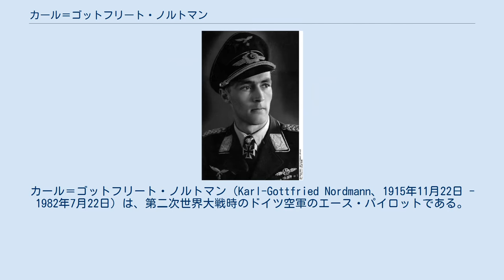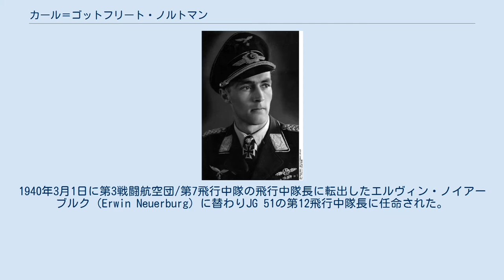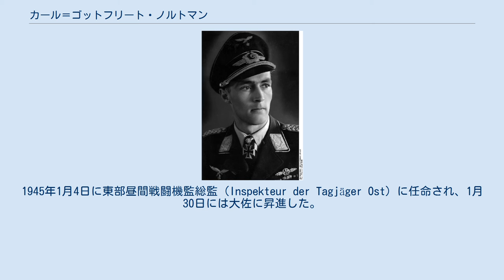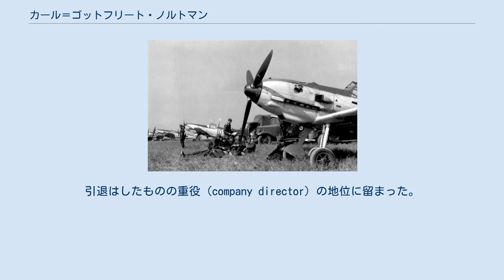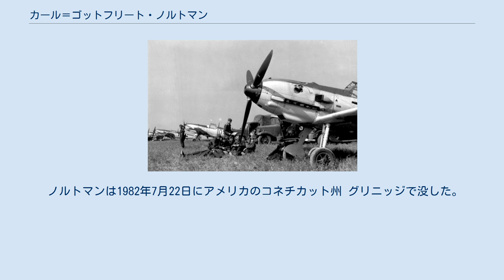カール＝ゴットフリート・ノルトマン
メルセデス・ベンツの人物
カール＝ゴットフリート・ノルトマン（Karl-Gottfried Nordmann、1915年11月22日 - 1982年7月22日）は、第二次世界大戦時のドイツ空軍のエース・パイロットである。
800回以上の作戦行動に出撃し、78機の撃墜を記録した。
それらの大多数は東部戦線で、1機はポーランド侵攻時に、8機はフランス侵攻時とバトル・オブ・ブリテンで挙げた戦果であった。
戦後はダイムラー・ベンツ社の北アメリカの支社で社長を務めた。
 ギーセンで生まれたノルトマンは、1936年に第三帝国時代のドイツ空軍に志願入隊した。
飛行訓練を受けた後の1938年10月に第132戦闘航空団（Jagdgeschwader 132：JG 132）に配属された。
数回の改称を経て部隊は第51戦闘航空団（JG 51）の隷下となった。
ノルドマンはポーランド、フランス、イギリス上空の戦闘で9機を撃墜し、バルバロッサ作戦でドイツがソビエト連邦へ侵攻するとJG 51の第4飛行隊（IV/JG 51）の飛行隊長（Gruppenkommandeur）に任命された。
31機撃墜の戦功により1941年8月1日に騎士鉄十字勲章を授与され、59機目を撃墜した後の同年9月16日に騎士鉄十字勲章に柏葉を追加授与された。
柏葉付騎士鉄十字章はノルトマンに授与された当時は軍人に与えられる最高位の勲章であった。
 1942年4月10日にノルトマンはそれから2年間指揮を執ることになるJG 51の戦闘航空団司令に任命されたが、1943年1月17日の空中衝突により負傷したことで飛行停止となり、それ以降の出撃を禁じられた。
1944年4月1日にJG 51の指揮権を返上し、東プロイセン航空兵指導官に任命され、その後は第6昼間戦闘機隊総監（Jagdabschnittsführer 6）を経て、終戦まで第1戦闘機師団の指揮官を務めた。
 第二次世界大戦後にノルトマンはダイムラー・ベンツ社の販売部門に入社し、1971年から1982年に死去する間際まで北米とカナダのメルセデス・ベンツの現地法人で社長を務めた。
 ノルトマンは1915年11月22日に当時ドイツ帝国のヘッセン大公国のギーセンで医師の息子に生まれ、1936年4月1日にドイツ空軍に士官候補生（Fahnenjunker）として入隊した。
1938年1月1日に少尉に任官すると同年3月30日に第253爆撃航空団（Kampfgeschwader 253：KG 253）の第1飛行中隊に配属されたが、その後テオドール・オステルカンプ大佐が指揮官を務める戦闘機学校に入校した。
1938年7月から後に第51戦闘航空団の第IV飛行隊となる第77戦闘航空団の第I飛行隊の本部で（Staffeloffizier）を務めた。
 この部隊は当初は第132戦闘航空団/第VI飛行隊であったが1938年11月2日に第331戦闘航空団/第I飛行隊に改称されるといったように数度にわたり部隊名を変更された。
ブレスラウ＝シェーンガルテン（Breslau-Schöngarten：現在ではコペルニクス・ヴロツワフ空港と呼ばれている）へ移動すると再度改称され、1939年5月1日に第77戦闘航空団/第I飛行隊（I./JG 77）、後に第51戦闘航空団/第IV飛行隊（IV./JG 51）となった。
 1939年9月1日金曜日にドイツがポーランドに侵攻してヨーロッパで第二次世界大戦が始まった。
ノルトマンは9月3日にポーランド軍のPZL.43を撃墜して初戦果とし、フランス侵攻で2機目を、バトル・オブ・ブリテンで更に7機を撃墜した。
1940年3月1日に第3戦闘航空団/第7飛行中隊の飛行中隊長に転出したエルヴィン・ノイアーブルク（Erwin Neuerburg）に替わりJG 51の第12飛行中隊長に任命された。
この任用により4月1日に中尉に昇進した。
10月17日にイギリス空軍所属の2機のスーパーマリン スピットファイア機を撃墜し、1941年5月6日には9機目の戦果を挙げた。
 第51戦闘航空団/第IV飛行隊のメッサーシュミット Bf109（フランス 1940年8月） 1941年6月にJG 51とドイツ空軍の大多数はソビエト連邦への侵攻のバルバロッサ作戦準備のために東部戦線へ移された。
7月20日にノルトマンはJG 51の戦闘航空団司令...